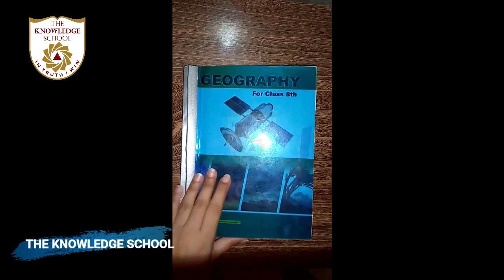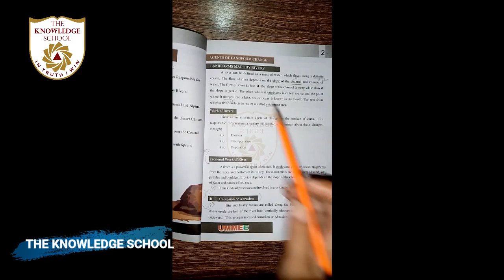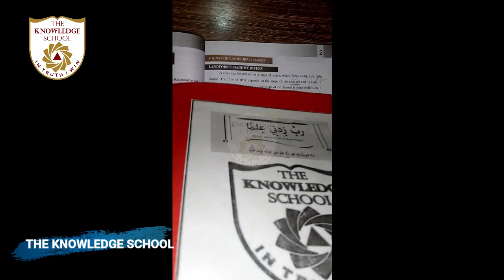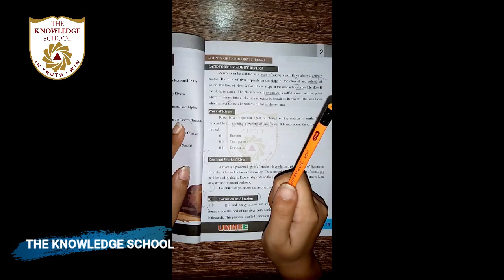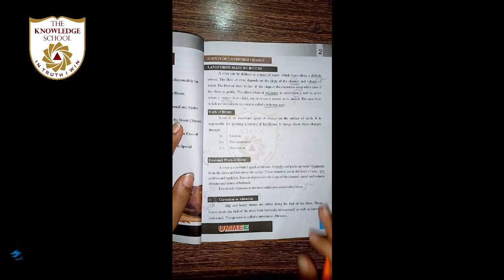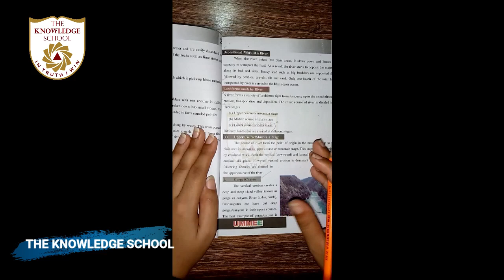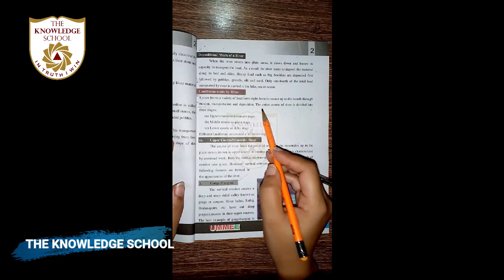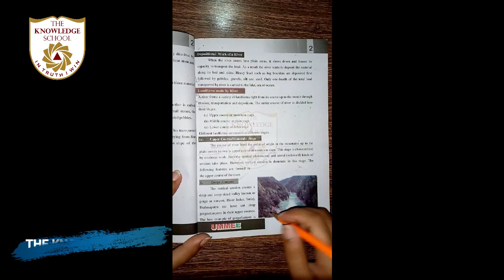Class 7, 8 - Geography Lecture 20.. Unit 2... Topic... Land forms made by rivers